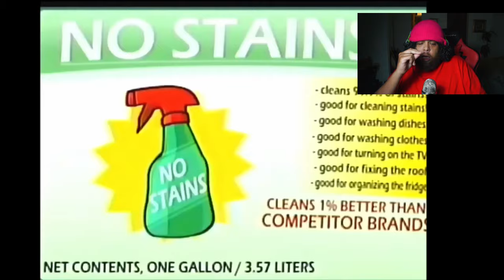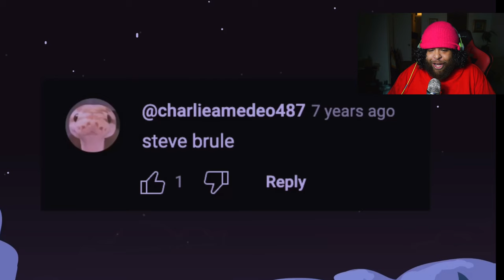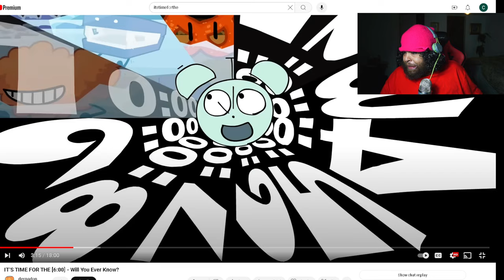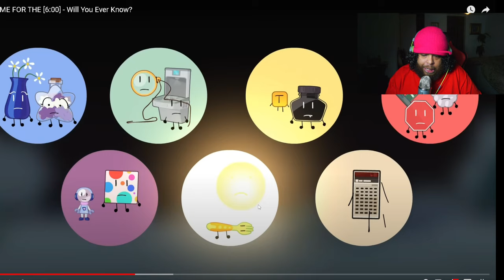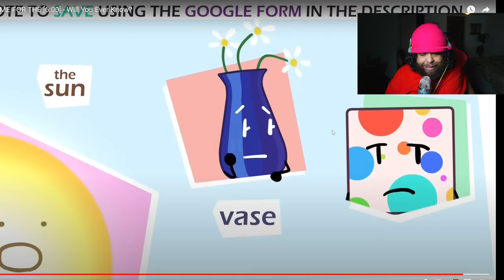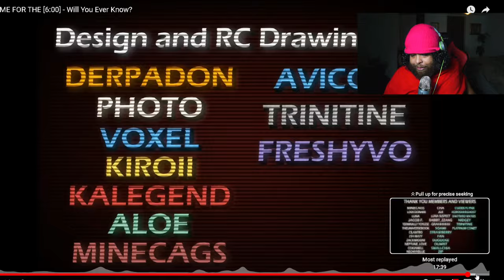IT’S TIME FOR THE [6:00] - Will You Ever Know? REACTION!